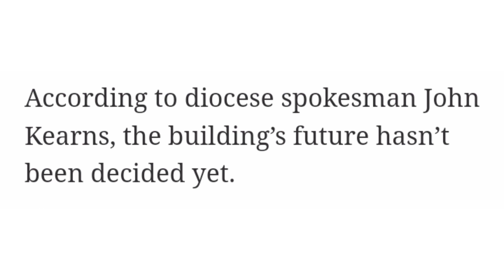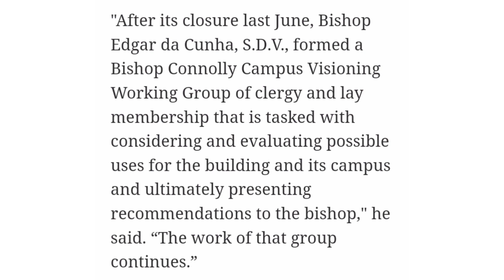What Is Happening With Bishop Connelly High School In Fall River Massachusetts ?